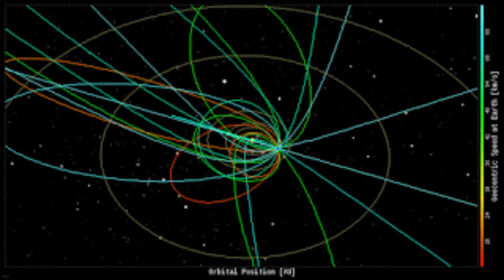Episode 063: Pyramids and Aliens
After some excellent Spaceweathernews updates Russ goes through some missing information he missed when discussing missing people in episode 61. This eventually leads to a brief discussion on the topic of alien abductions, implants, and the possible connections to shamanism.

 In the second half of the show, we read portions of Graham Hancock's book Underworld, in which he describes the mysterious pyramids dotting the tropical jungles of Maldive islands that are off limits to tourists, and what this might mean regarding possible submerged ruins in and around the Maldives.
 This then leads to the topic of rock-cut temples found around the world, and how they are basically impossible to explain as being cut by hand using conventional tools.